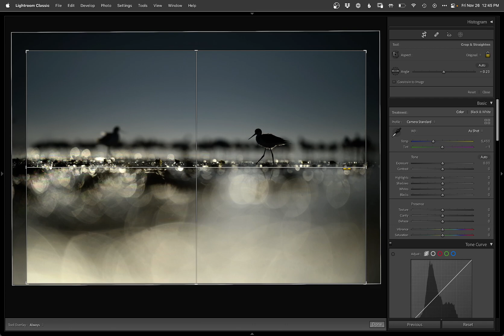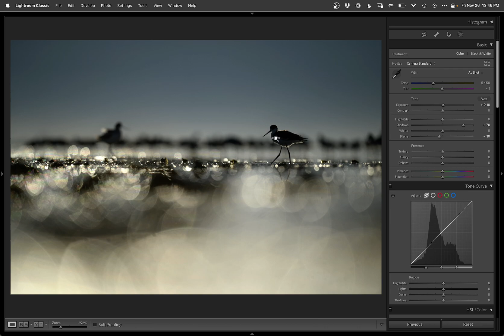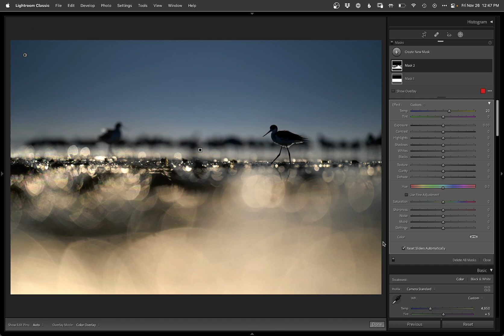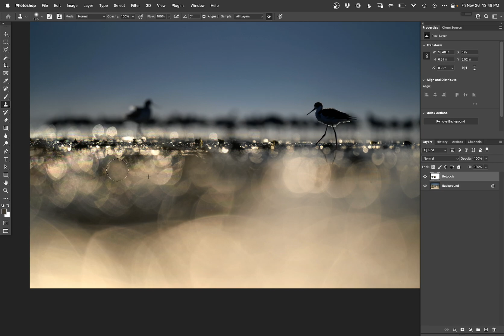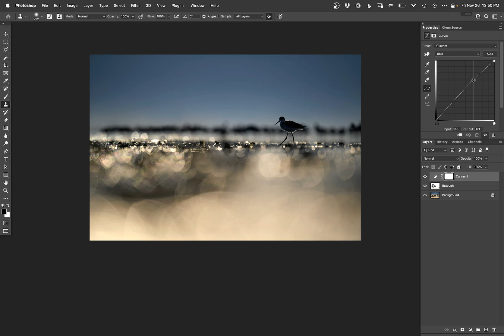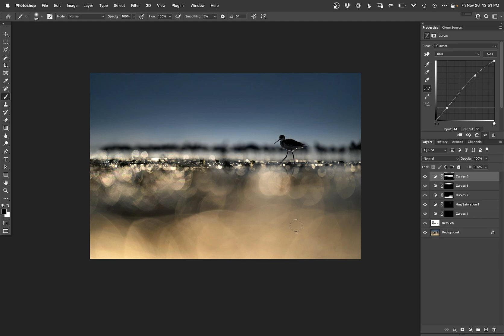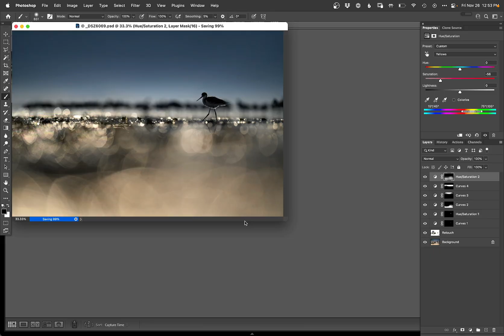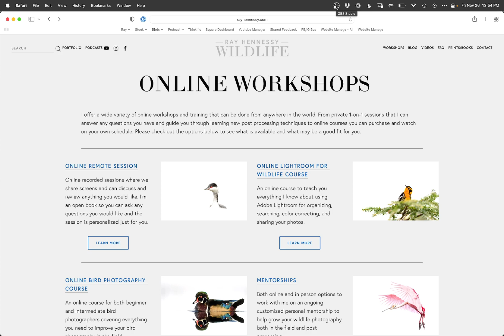Black-necked Stilt - Realtime Edit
Watch me edit this photo of a Black-necked Stilt using Lightroom and Photoshop to make the best of my bird and wildlife photography. to learn more about how I do these edits.